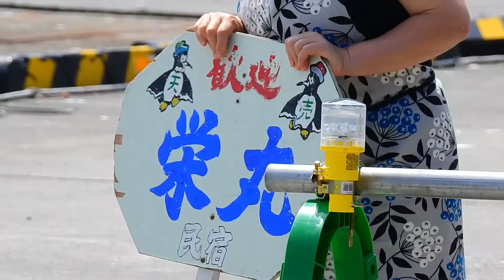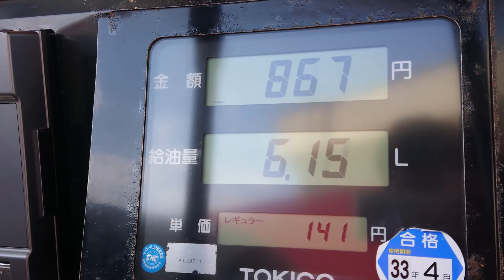2019北海道釣魚賞鳥美食團-第八集